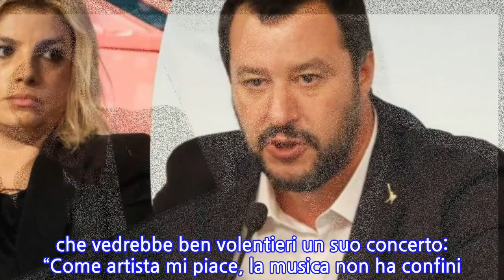Matteo Salvini difende Emma Marrone: "Vanno rispettate le sofferenze di una persona"